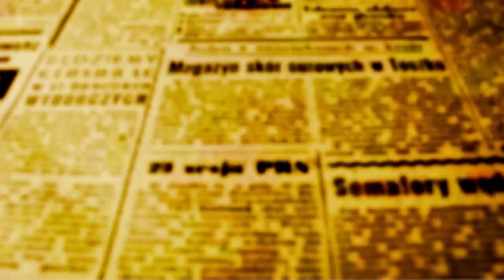Silvio Barros é eleito prefeito de Maringá - veja a entrevista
Candidato do PP conquista 65,57% dos votos válidos ou 131.819 preferências

Silvio Barros foi considerado matematicamente eleito as 18h15 quando a totalização dos votos chegou a 85,68%. O candidato do PP tinha naquele momento 65,07% dos votos válidos ou 112.519 votos no total, enquanto seu maior concorrente - Edson Scabora (PSD) tinha apenas 22,18% ou 38.584.

Em terceiro lugar aparecia o candidato do PT - Humberto Henrique com 8,72% ou 15.163 votos. Evandro Oliveira somava 3,78% ou 6.569; enfim, o pastor José Santos do Mobiliza com 407 votos.

Silvio chegou ao escritório político do partido na avenida Prudente de Morais quando a apuração estava em 64% dos votos válidos e todos sabiam que era só uma questão de tempo para que o resultado fosse confirmado.

Silvio Barros é o primeiro político a conquistar o cargo de prefeito de Maringá em três eleições.

Silvio governou a cidade por dois mandatos consecutivos de 2004 a a 2012, e agora em 2024 conquista novamente a cadeira que já foi uma vez de seu irmão Ricardo Barros de 1989 a 1992, e também de seu pai que cumpriu mandato de 1973 a 1977.

ATUALIZAÇÃO